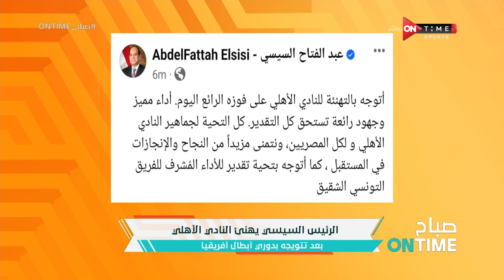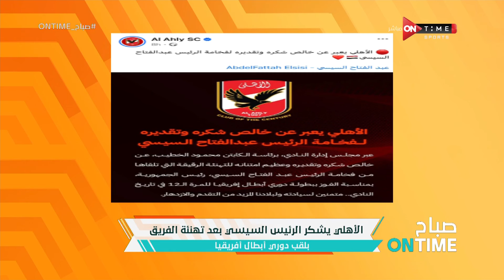صباح ONTime - الرئيس السيسي يهنئ النادي الأهلي بعد تتويجه بدوري أبطال أفريقيا